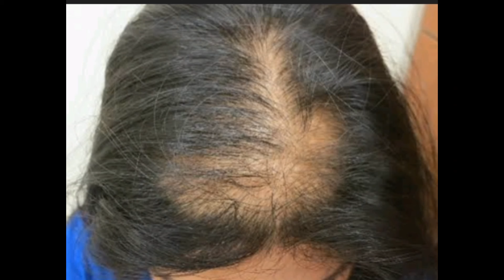മുടി വളരണോ? പണി കിട്ടാതിരിക്കാൻ കഞ്ഞി വെള്ളം ഇങ്ങനെ ഉപയോഗിക്കു /Rice water for hair growth /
കഞ്ഞി വെള്ളം ഇങ്ങനെ യൂസ് ചെയ്താൽ മുടി വളരും /Plants with vlogs /ricewater